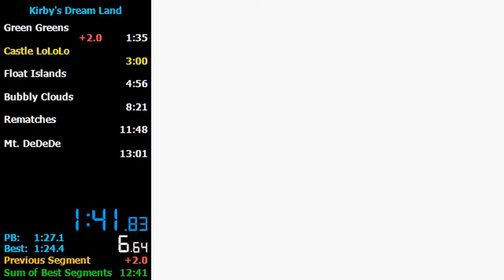GB Kirby's Dream Land in 12:29 - Invalid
Unaccepted due to bad emu. Sorry for bad emu choice

Finally got sub 13. This will not stop right here, the war is not finished yet.